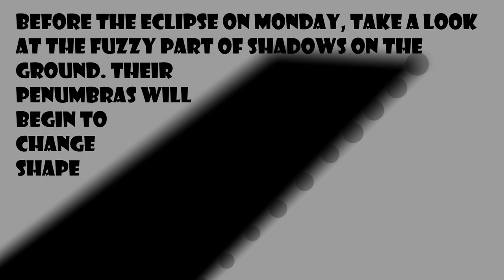Solar Eclipse: penumbra light phenomena to look for on April 8th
my mic broke and I have a headache but for anyone in the eclipse path, be sure to play with shadows